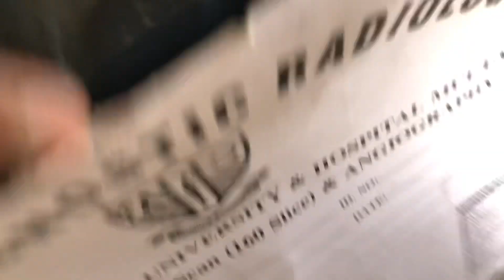A disabled and heart The patient || heart touching words